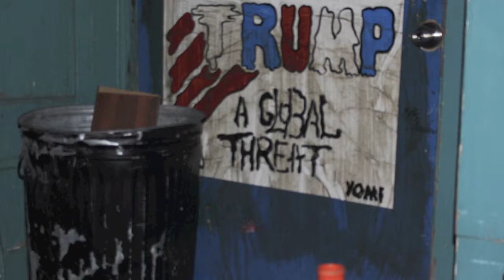PussyHat PhillyKnits HigherGrounds pussyhatproject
women all over the world are knitting PussyHats for the January 20th protest taking place in every city. please to get the pattern!!